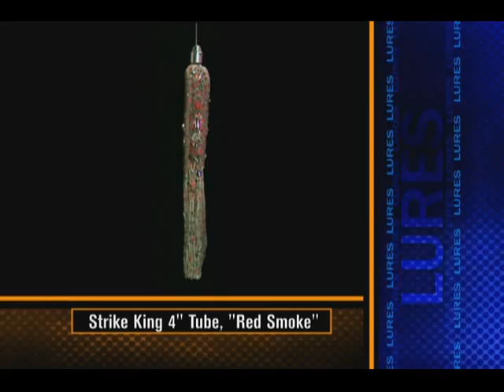Scott Martin Challenge - Season 1, Pt. 1 of 2 - Instructional bass fishing tips and Techniques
Scott Martin Challenge - Bass fishing T.V. show. "Blast from the past" this is Show #1 (pilot episode)
Instructional bass fishing tips and Techniques